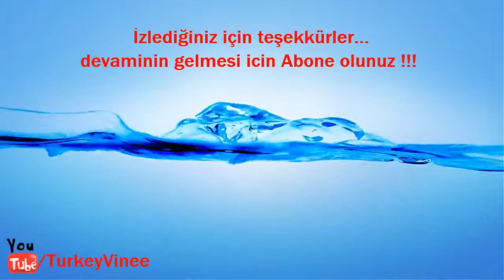Hakan Hepçan en iyi vine